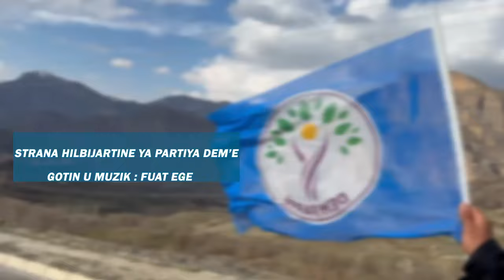HUNERMENDÊ COLEMÊRGÎ FUAT EGE BO DEM PARTÎYÊ STRANEKE HILBIJARTINÊ AMADE KIR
Hunermendê Colemêrgî Fuat Ege, bi boneya hilbijartinên herêmî yên 31'ê Adarê ji bo DEM Partîyê straneke hilbijartinê amade kir...